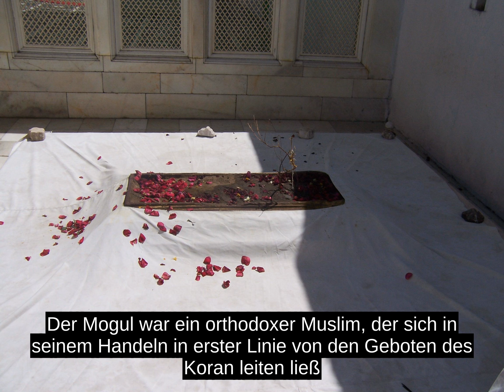Aurangzeb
Der Mogul war ein orthodoxer Muslim, der sich in seinem Handeln in erster Linie von den Geboten des Koran leiten liess